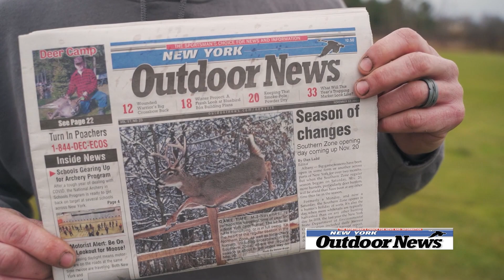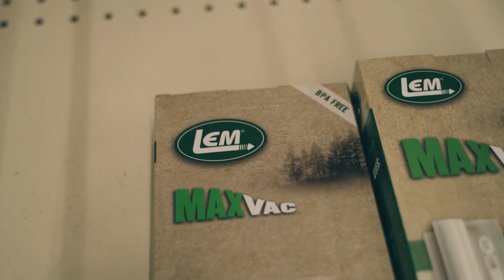e5s12 Rush Outdoors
in this episode of Rush Outdoors we're in the pursuit of an Empire State Buck then it's member footage with Rush uncut